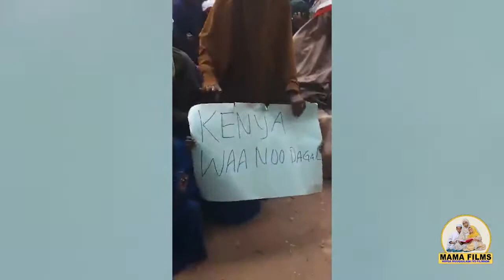Geddo isu soo baxyo looga soo horjeedo KENYA